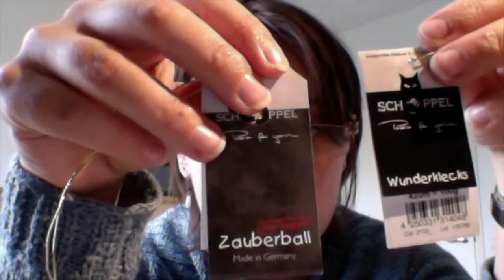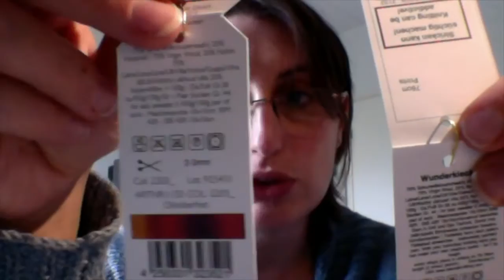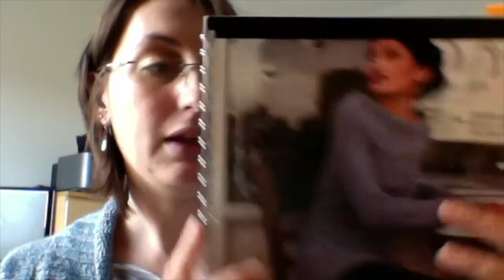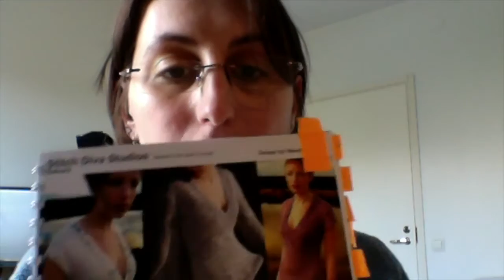Episode 14: (suite du 13) encore des chaussettes !!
La suite du KAL des 12 petons: Torrent de Tincanknits, Samourai de Judy Sumner, Ianira de Mélina Hami, Villiviini de Tiina Kuu,  Dragon Egg's Socks (Unofficial HP knitting book) de Anne Podlesak et les Butterbluemchen socks de Christa Hartmann.
Et du blabla encours pour finir :)